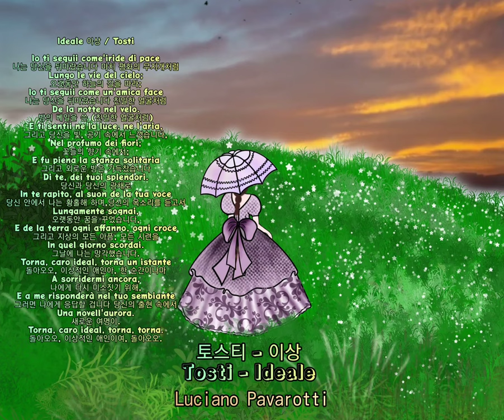🌷 Tosti [Ideale 이상] - Luciano Pavarotti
◾ Ideale 이상 / Tosti

•┈┈┈•┈┈┈ Luciano Pavarotti

Io ti seguii come'iride di pace
나는 당신을 뒤따랐습니다 마치 평화의 무지개처럼
Lungo le vie del cielo;
오랫동안 하늘의 길을 따라;
Io ti seguii come un'amica face
나는 당신을 뒤따랐습니다 친밀한 얼굴처럼
De la notte nel velo.
밤의 베일을 쓴 (친밀한 얼굴처럼)
E ti sentii ne la luce, ne l'aria,
그리고 당신을 빛, 공기 속에서 느꼈습니다,
Nel profumo dei fiori;
꽃들의 향기 속에서;
E fu piena la stanza solitaria
그리고 외로운 방은 가득찼습니다
Di te, dei tuoi splendori.
당신과 당신의 광채로
In te rapito, al suon de la tua voce
당신 안에서 나는 황홀해 하며,당신의 목소리를 듣고서
Lungamente sognai,
오랫동안 꿈을 꾸었습니다,
E de la terra ogni affanno, ogni croce
그리고 지상의 모든 아픔, 모든 시련을
In quel giorno scordai.
그날에 나는 망각했습니다.
Torna, caro ideal, torna un istante
돌아오오, 이상적인 애인아, 한 순간이나마
A sorridermi ancora,
나에게 다시 미소짓기 위해,
E a me risponderà nel tuo sembiante
그러면 나에게 응답할 겁니다 당신의 출현 속에서
Una novell'aurora.
새로운 여명이.
Torna, caro ideal, torna, torna.
돌아오오, 이상적인 애인이여, 돌아오오.